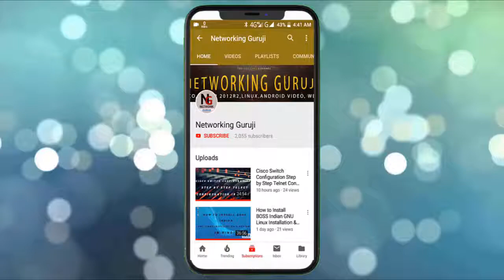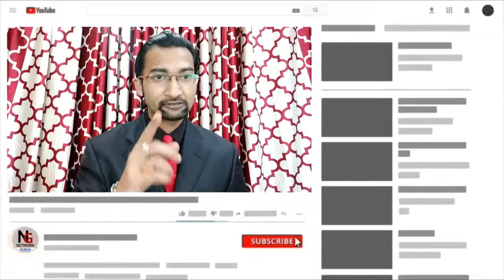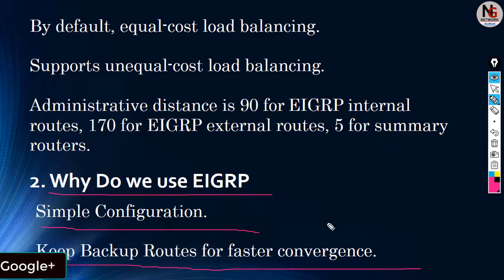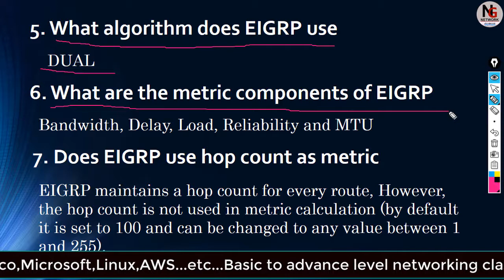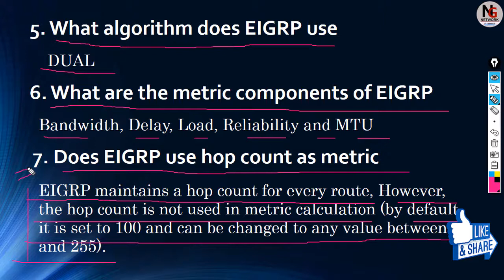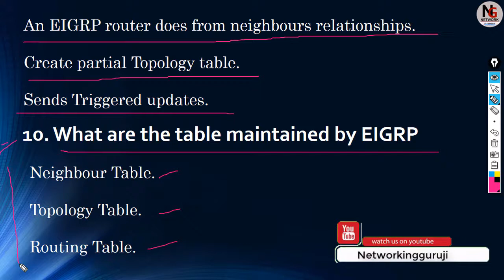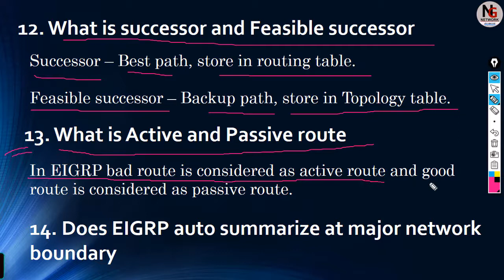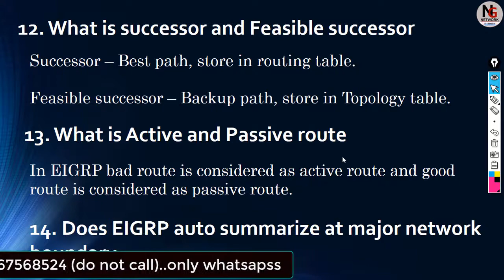EIGRP Interview Questions and Answers for Fresher || Top EIGRP Interview Questions & Answers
Hello friends, in this video EIGRP Interview Questions and Answers for Fresher and experience. ccna and ccnp both.
basic to advance level networking tutorial

Online Networking Classes Registration From Fillup

The course duration of 3 months (ccna to ccnp)
Class Date and Time Saturday, Sunday & another day available
Class Starting Every month
Online and offline class Available here...
the only workbook does not free, it's buying.
or
Networkingguruji facebook page.